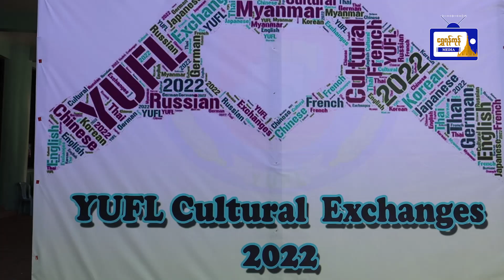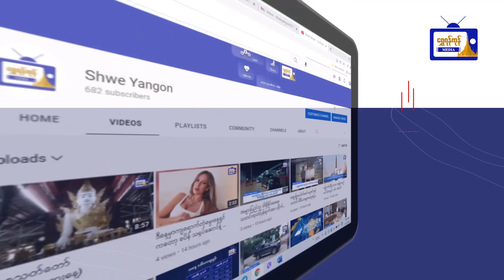ရန်ကုန်နိုင်ငံခြားဘာသာတက္ကသိုလ် YUFL Culture Exchanges (ယဉ်ကျေးမှုဖလှယ်ပွဲ) ၂၀၂၂ အခမ်းအနားကျင်းပ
ရန်ကုန်နိုင်ငံခြားဘာသာတက္ကသိုလ်
YUFL Culture Exchanges (ယဉ်ကျေးမှု
ဖလှယ်ပွဲ) ၂၀၂၂ အခမ်းအနားကျင်းပ